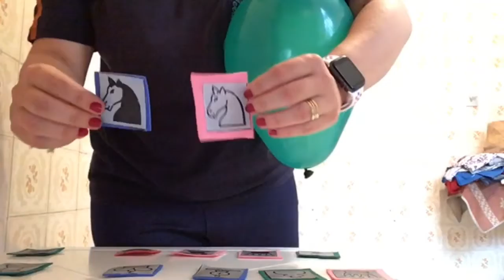Professora Paulinha - Ginástica Olímpica - 1ºAno - Aula da semana 05 a 09 de Outubro